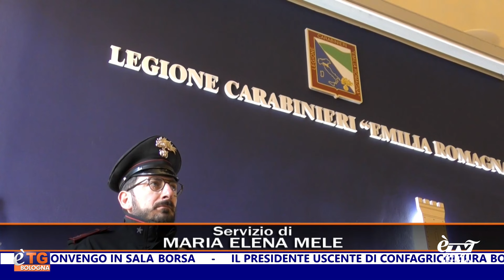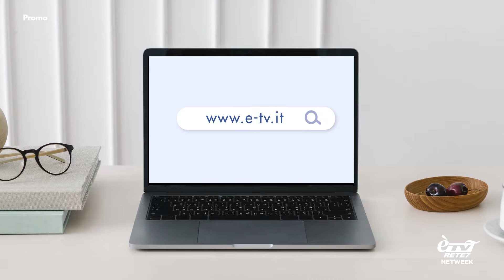E'TG Giorno 23/03/2024